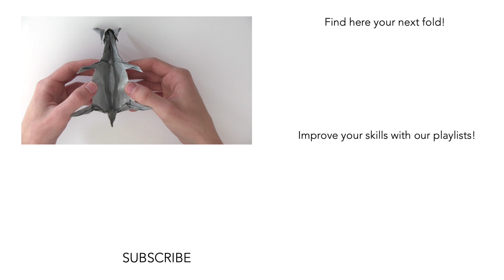Origami Donkey by Peter Buchan-Symons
It's always a pleasure to present a model from a new book that most of you didn't make yet! This time we collaborated with Peter Buchan-Symons and Nicolas Terry to make this tutorial possible. The complete book is really worth the investment because it presents a complete origami Nativity. Making all models will give you a complete and impressive scenery. Please check it out and buy his Christmas themed book here:
Don't be afraid by the 1 hour tutorial, we show you slow and carefully how everything should be done.

Paper used in the video: Grey Tissue-foil by Nicolas Terry 30x30cm/ 12x12 inch

Level: ☆☆☆
(High Intermediate)